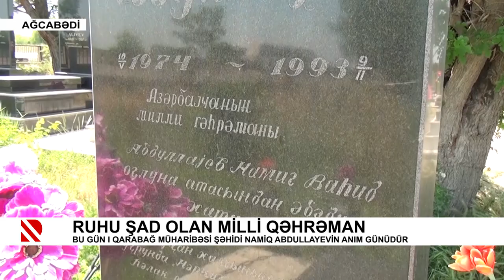Ruhu şad olan Milli Qəhrəman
Bu gün I Qarabağ müharibəsi şəhidi Namiq Abdullayevin anım günüdür